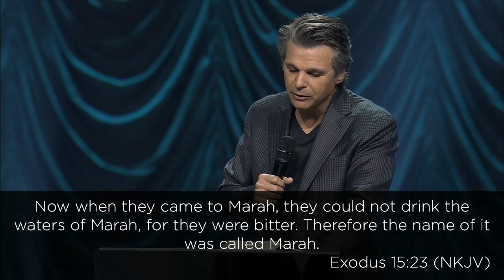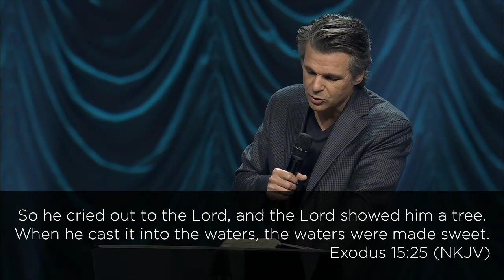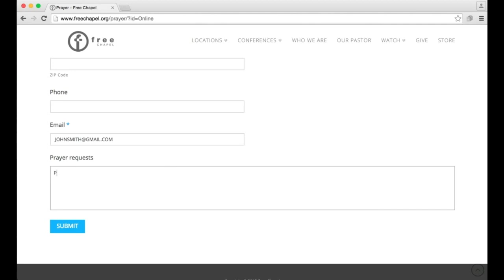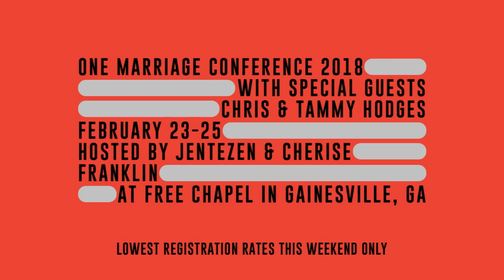The Healing Tree | Jentezen Franklin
Join us Sundays at 9AM & 11AM for our weekend services with Pastor Jentezen Franklin at Free Chapel. We'll see you there!